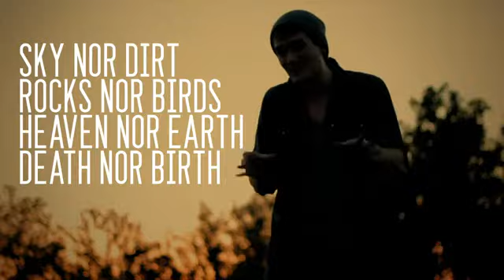David Bowden | "I Belive in Scripture"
David Bowden | "I Believe in Scripture

"Looking at Scripture not as hard infallible text, but as the result of God's breath. God breathed and still breaths, and we can taste his breath."
- Written and Performed by David Bowden